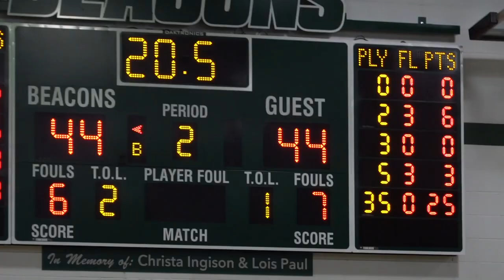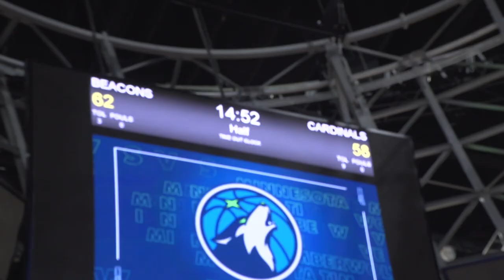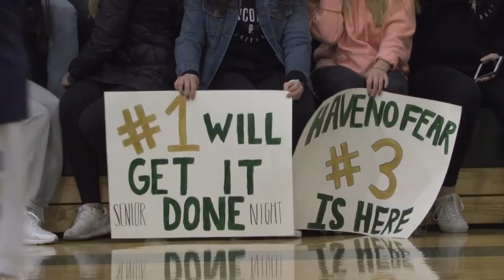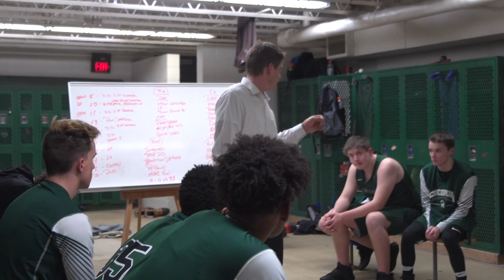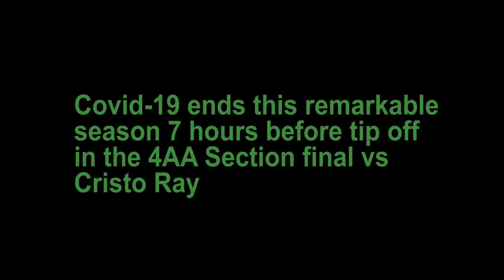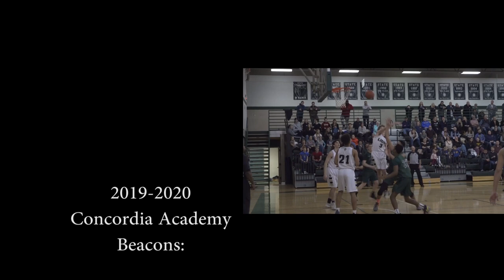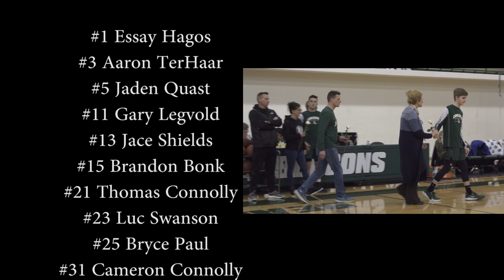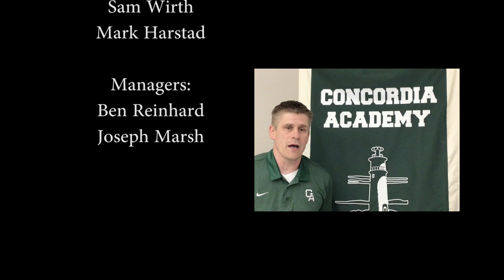2019-2020 Concordia Academy Boys Basketball Highlight Video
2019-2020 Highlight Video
20-8 Record - season cut short one game before State due to COVID-19.